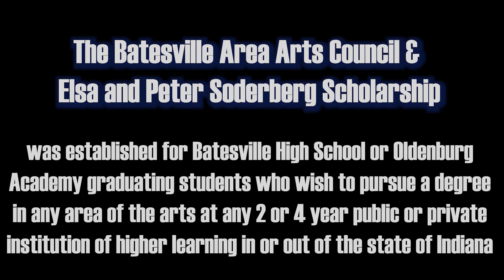Batesville Area Arts Council & Else and Peter Soderberg Scholarship "Thank You" Video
Dylan Fledderman, the 2020 Batesville Area Arts Council & Elsa and Peter Soderberg Scholarship Recipient, has a special message for the donors.